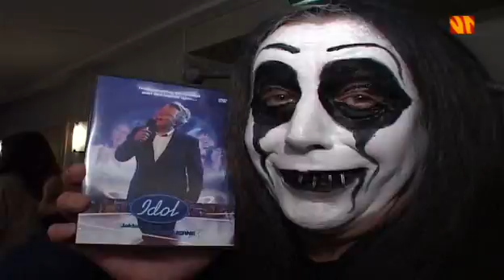Baron Blod på Idol Audition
Tatt fra torsdagsklubben :)